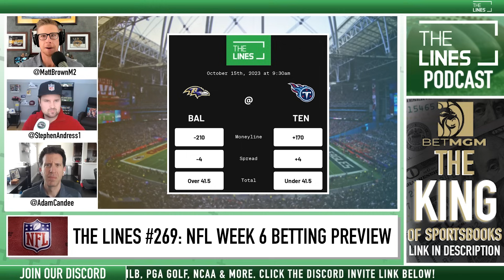RAVENS vs. TITANS NFL Picks and Predictions (Week 6) | NFL Free Picks Today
Free NFL picks for today and predictions for the RAVENS vs. TITANS in Week 6 of the 2023 NFL Season. We look at which sportsbook betting apps you can find the best NFL Week 6 odds, break down the game between the Baltimore Ravens vs. Tennessee Titans with real analysis, and give our betting tips, free NFL picks and predictions for the point spread and total. We also look at player props, free NFL picks today and which online sportsbook has the best betting odds and lines for your 10/15/2023 football bets.

Make sure to subscribe to @TheLinesUS  to get notified for more Best Bets, Free Picks Today and betting predictions for the MLB, NFL, NBA, PGA, NCAA, and full sports betting expert insight.

FOLLOW THE LINES
🎙️ Listen Daily on your favorite Podcast App:

For the best online sportsbook promo offers, match bets, and sign-up bonuses at DraftKings Sportsbook, FanDuel Sportsbook, BetMGM Sportsbook, Caesars Sportsbook, BetRivers Sportsbook and more,